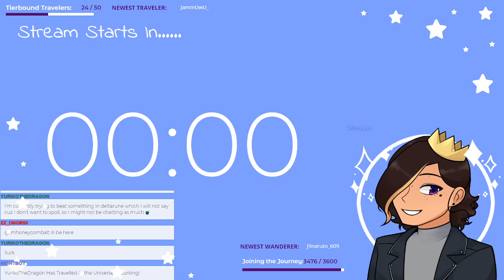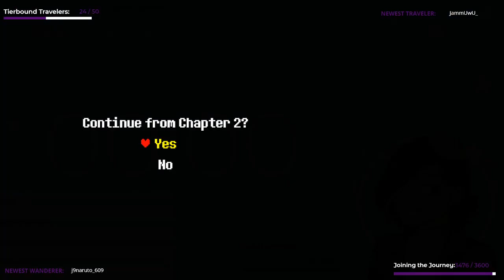Nomad Has 3 Moments of Pure Panic in This Video... (September 29. 2021)